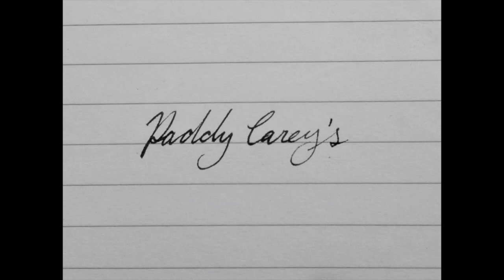Saul Bailey - Paddy Careys - Melodeon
A classic 48-bar tune played all over the place, filmed for Melnet's Theme of the Month.
Played on a D/G Castagnari Mory.